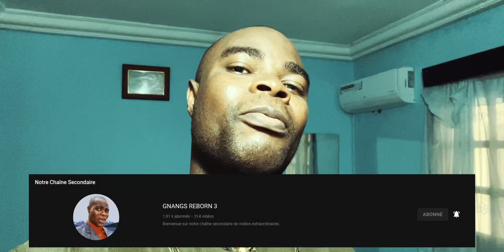La Femmes qui laisse entrer le Serpent est ici